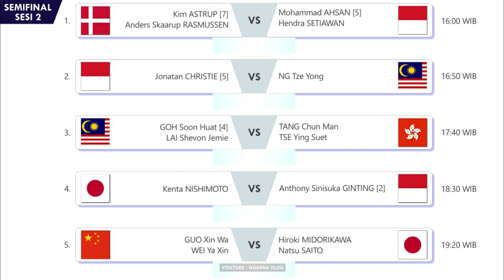Hasil Lengkap Semifinal Hong Kong Open 2023 Sesi 1. Apri/Fadia & Leo/Daniel Ke Final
Hasil Pertandingan Semifinal Badminton Victor Hong Kong Open 2023 Hari Ini. Apriyani Rahayu/Siti Fadia Silva Ramadhanti & Leo Rolly Carnando/Daniel Marthin Ke Final. Live Inews TV